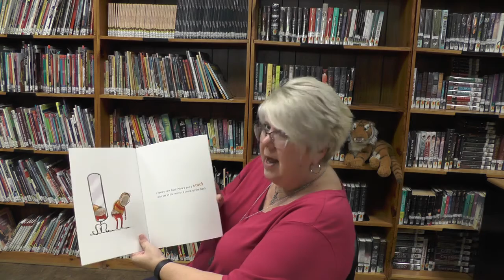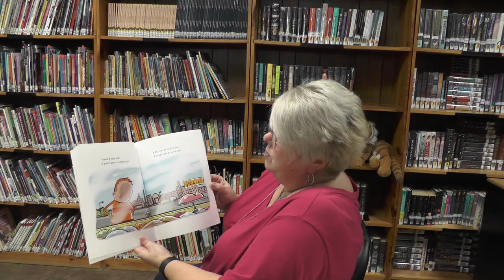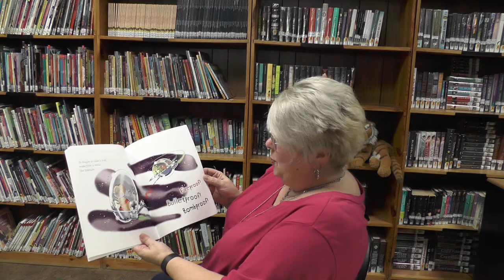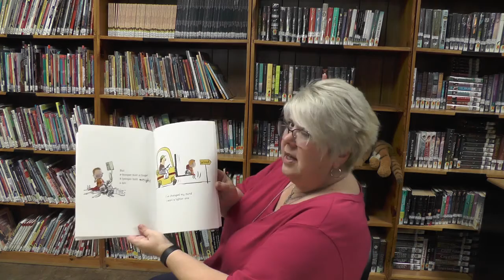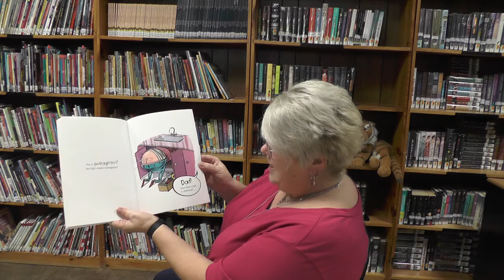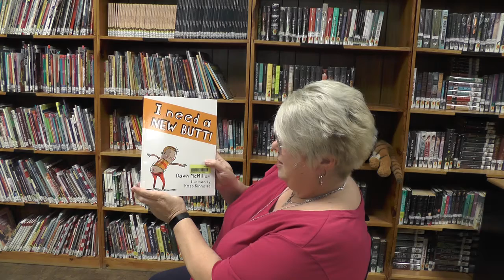I Need A New Butt! by Dawn McMillan and Ross Kinnaird